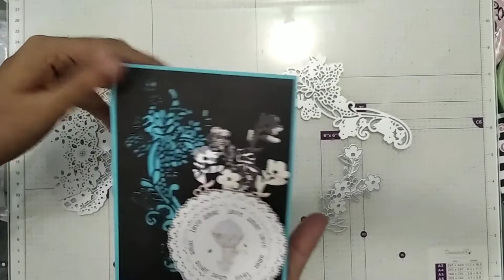Haz tus tarjetas e invitaciones con troqueles de BORDES 💜😍💖🥰 CO Pandahall Selected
Muy buen día amigos y amigas
Seguimos con las colaboraciones, en esta oportunidad hacemos unas tarjetas empleando troqueles de bordes super chulos de pandahallselected

Cuál fue su favorita? me encantaría leerles :D

00:00 Introducción
1:46 Primera tarjeta
5:20 segunda tarjeta
8:10 tercera tarjeta
11:12 despedida